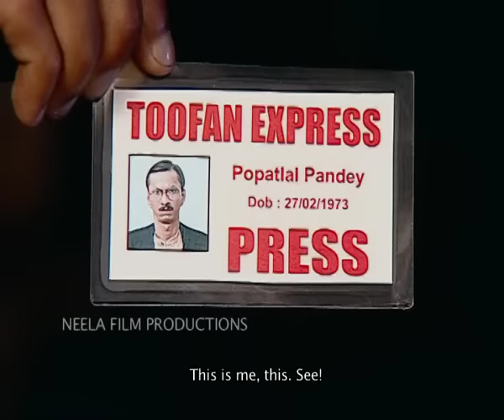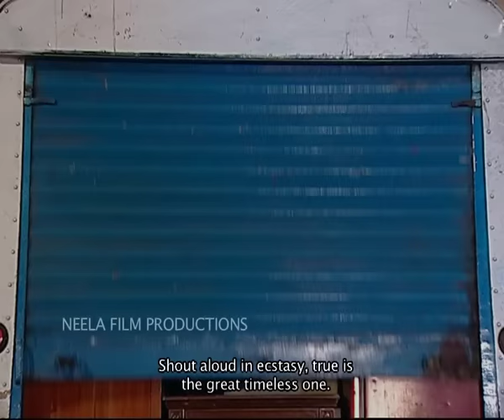Episode 167 - Taarak Mehta Ka Ooltah Chashmah | Full Episode | तारक मेहता का उल्टा चश्मा